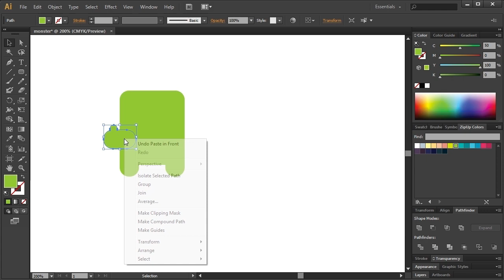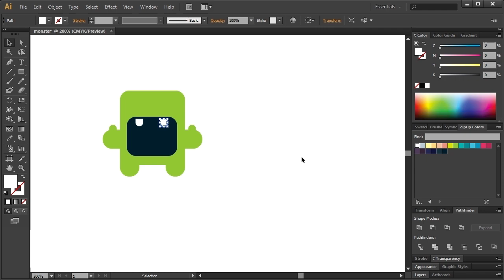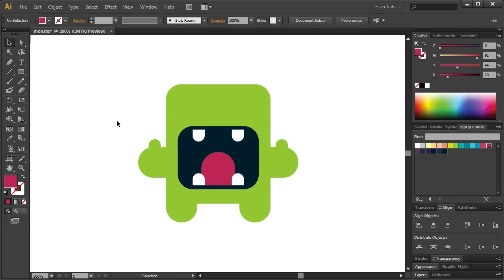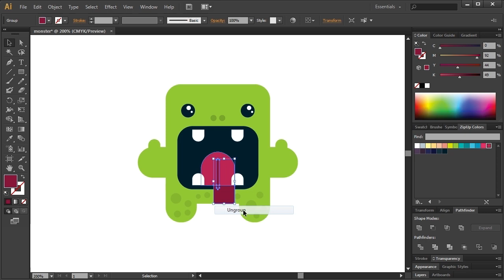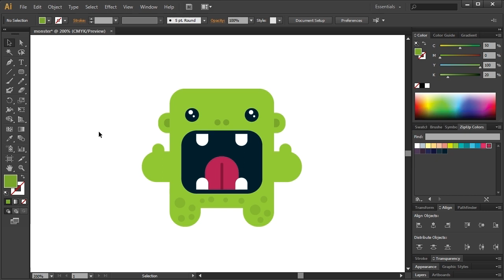Little Monster, Vector Art in Illustrator, Gigantic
BEST ONLINE COURSES I RECOMMEND
These are courses from which I have learned a lot and which I recommend. Almost all courses are in Spanish, but you have English subtitles, so it's easy to follow. Check out the best sources that you can find online.

3) ANIMATION
Animation Techniques with 3D Effects in After Effects

Share your works here. It's our Gigantic Community.